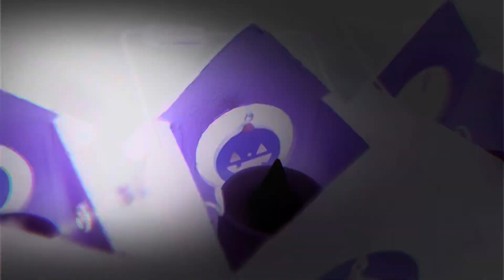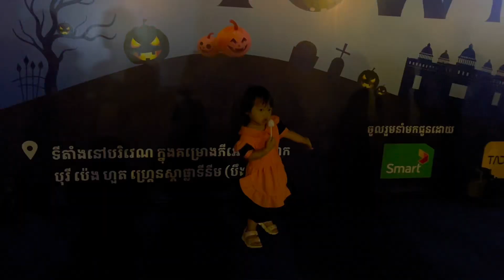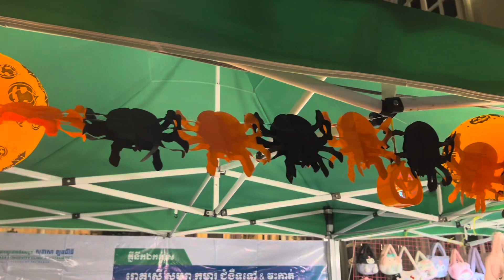Halloween in PH Euro Park, Phnom Penh.